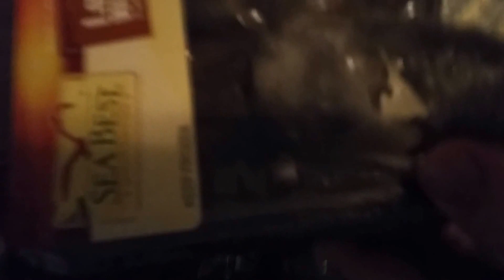HAPPY BIRTHDAY CHRIS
Chris CHILLS out with a nICE, COOL birthday chest.